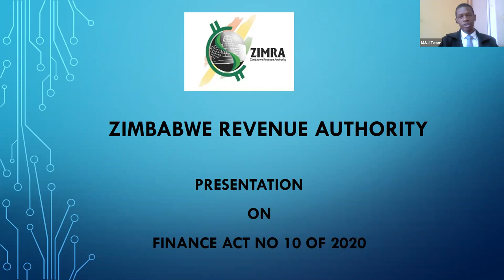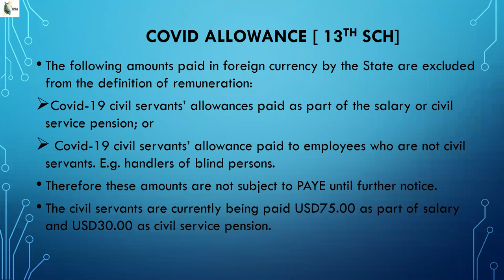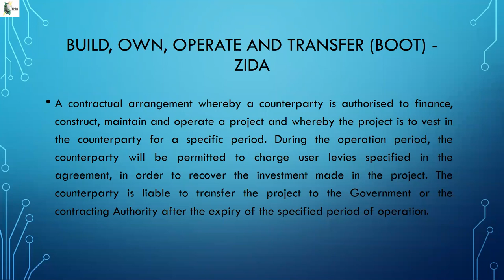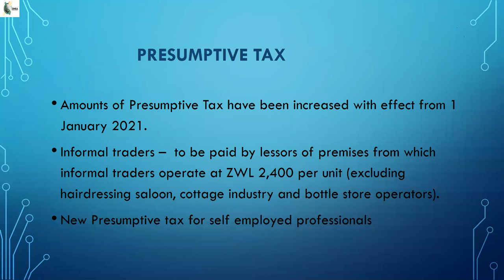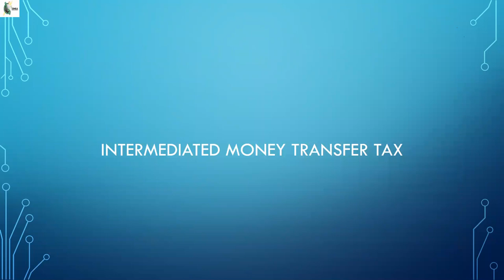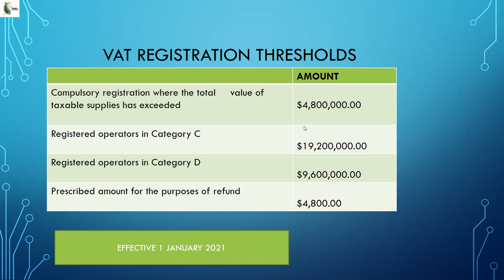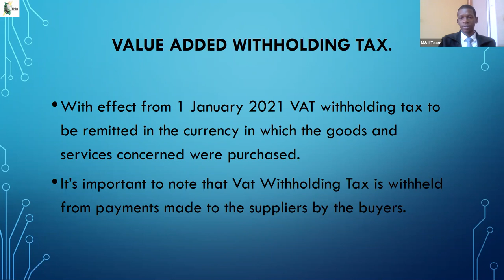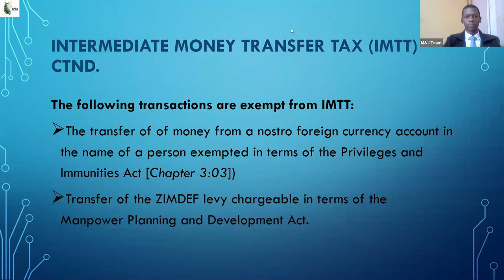M&J Hosts ZIMRA. Tax updates as per Finance Act 10 of 2020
Watch our Webinar with ZIMRA as we unpack and explore The Tax Updates as per the Finance Act 10 of 2020 presented by the Minister of Finance on the 26th of November 2020.

We are going to have an expert panel from the Zimbabwe Revenue Authority guide us and cover key areas including;

1. Payee Multicurrency Era
2. Withholding Tax
3. Presumptive Tax
4. VAT Multi currencies
5. VAT Withholding Tax
6. Informal Traders Tax
7. IMTT